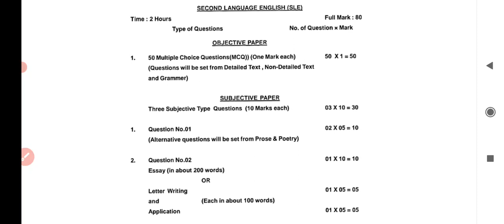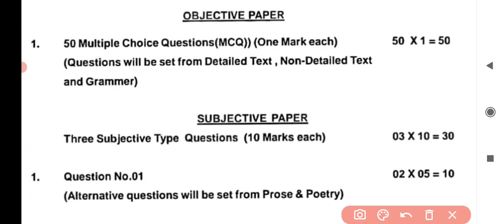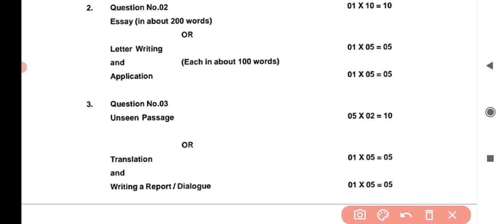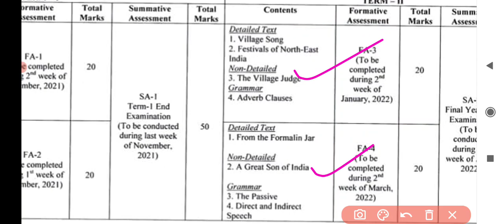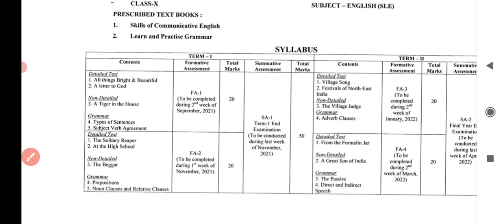sa2 exam 10th class question answer / sa2 exam 10th class / 10th class sa2 question paper